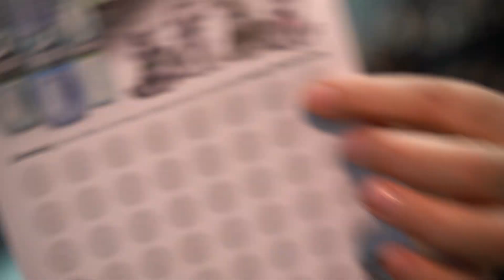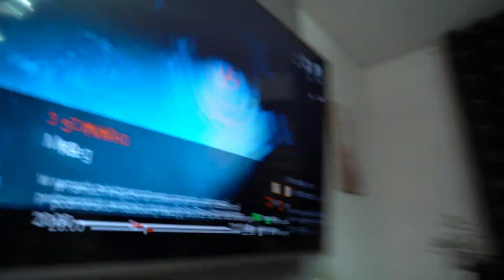NIESPODZIANKI DLA NELCI😍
WSPÓŁPRACA?